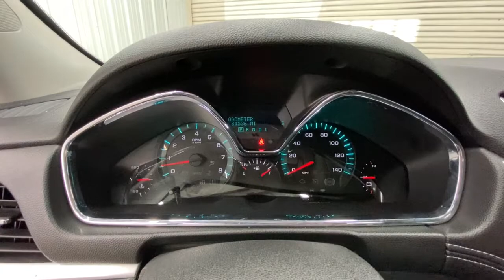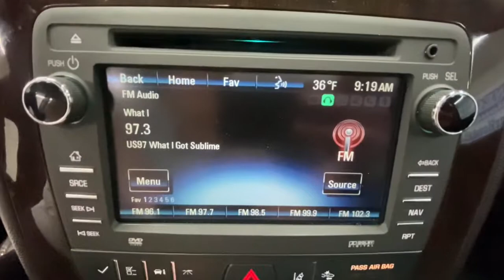2016 Chevrolet Traverse Springfield, Nixa, Ozark, Republic, Branson, MO P9870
Tungsten Metallic Used 2016 Chevrolet Traverse available in Springfield, Missouri at Pinegar Honda. Servicing the Nixa, Ozark, Republic, Branson, MO area.

Don Wessels
3520 S Campbell St

Boasts 22 Highway MPG and 15 City MPG! This Chevrolet Traverse delivers a Gas V6 3.6L/217 engine powering this Automatic transmission. TUNGSTEN METALLIC, TRANSMISSION, 6-SPEED AUTOMATIC (STD), TRAILERING EQUIPMENT includes (V08) heavy-duty cooling system and (VR2) trailer hitch.* This Chevrolet Traverse Features the Following Options *LICENSE PLATE BRACKET, FRONT MOUNTING PACKAGE , TRAILER HITCH, FACTORY INSTALLED, SUNROOF, DUAL SKYSCAPE 2-PANEL POWER with tilt-sliding front and fixed rear with sunscreen, SEATING, 7-PASSENGER (2-2-3 SEATING CONFIGURATION) with 2nd row flat-folding Captains Chair and third row 60/40 split flat folding bench seat (STD), RECLINING FRONT BUCKETS (STD), POWER OUTLET, 3-PRONG HOUSEHOLD STYLE, 120-VOLT, LTZ PREFERRED EQUIPMENT GROUP includes standard equipment, ENTERTAINMENT SYSTEM, REAR SEAT DVD PLAYER WITH REMOTE CONTROL, OVERHEAD DISPLAY 2 sets of 2-channel wireless infrared headphones and auxiliary audio/video input jacks (Includes (UI7) Chevrolet MyLink radio with Navigation and Rear Seat Entertainment.), ENGINE, 3.6L SIDI V6 (288 hp [214.7 kW] @ 6300 rpm, 270 lb-ft of torque @ 3400 rpm [364.5 N-m] with dual exhaust) (STD), EBONY, SEAT TRIM, PERFORATED LEATHER-APPOINTED SEATS ON FIRST AND SECOND ROWS (Includes (KB6) heated and cooled driver and front passenger seats driver and (AH8) 8-way power passenger seat adjuster.).* Stop By Today *Come in for a quick visit at Pinegar Honda, 3520 S Campbell Ave, Springfield, MO 65807 to claim your Chevrolet Traverse!